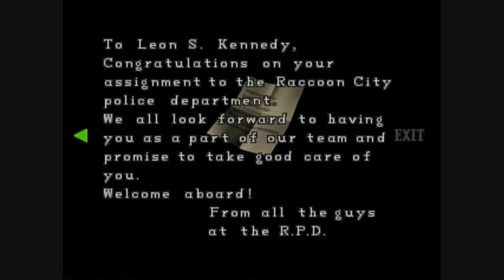Resident Evil 2 LeonA Playthrough 9/25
residnte